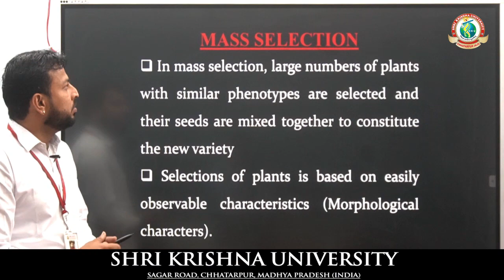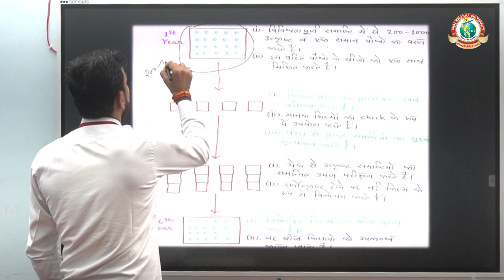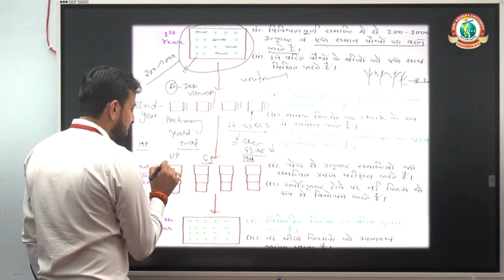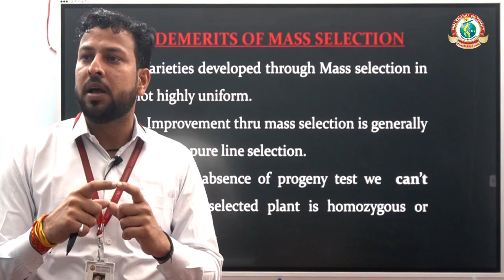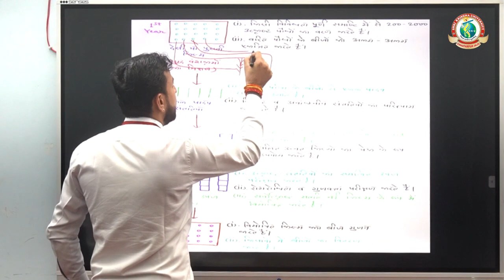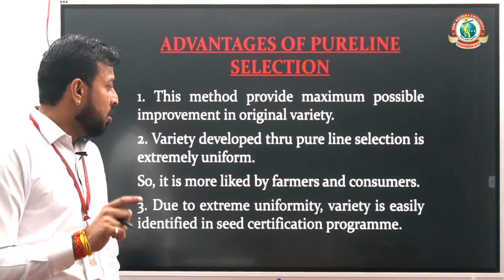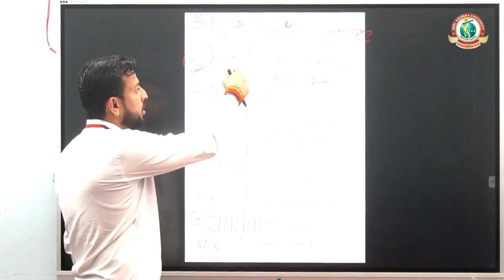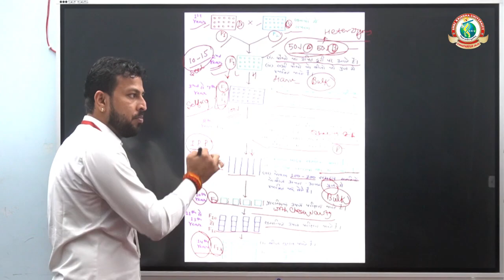Breeding Methods : Self Pollinated Crops l Faculty of Agriculture l SKU l Dr. Akash Singh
Breeding Methods : Self Pollinated Crops l Faculty of Agriculture l Shri Krishna University l Dr. Akash Singh

In this video we will learn about Breeding Methods : Self Pollinated Crops.

breeding methods
breeding techniques
what is breeding
about breeding
self pollinated crops
what is self pollinated crops
about self pollinated crops
agriculture classes
agriculture best class
self pollinated crops in agriculture
breeding methods in agriculture

Visiting @ShriKrishnaUniversity Campus.

Thanks For Visiting SKU INDIA.